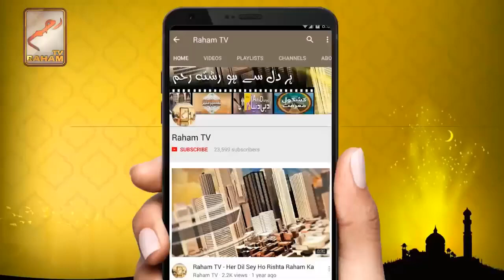Koi madrasa shar pheleiy_RahamTV